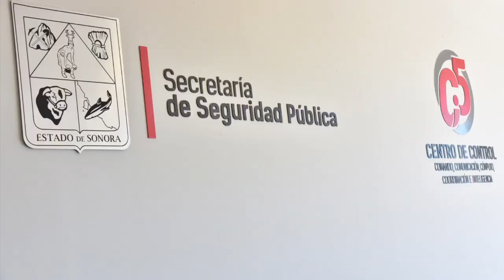Es BAESVIM de Sonora ejemplo en el país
Instituto Estatal de la Mujer de Nuevo León adopta este Sistema de la SSP